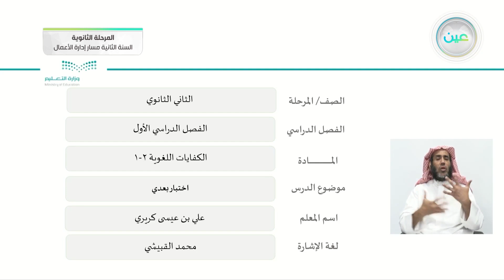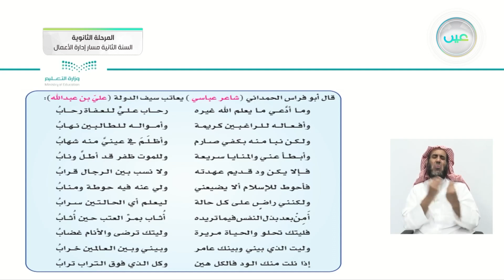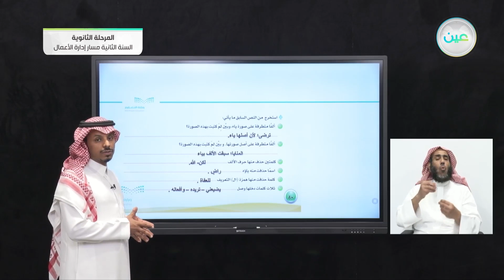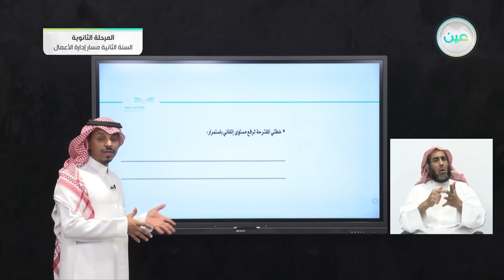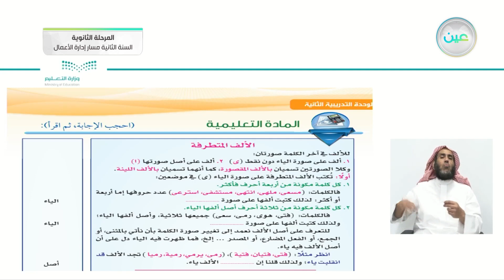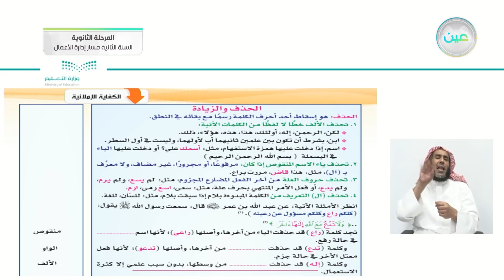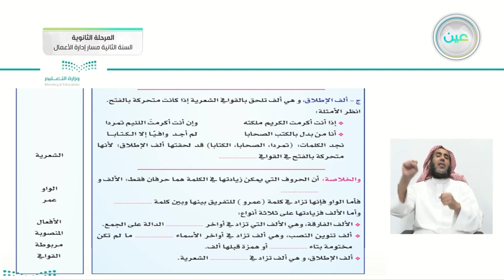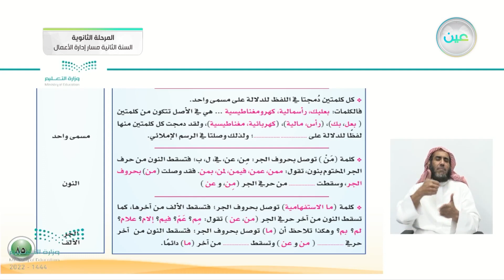اختبار بعدي - الكفايات اللغوية (2-1) - مسار إدارة الأعمال - السنة الثانية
الحصة السادسة - الثلاثاء - الأسبوع السابع - مسار إدارة الأعمال - السنة الثانية